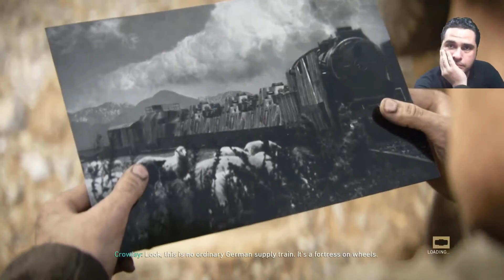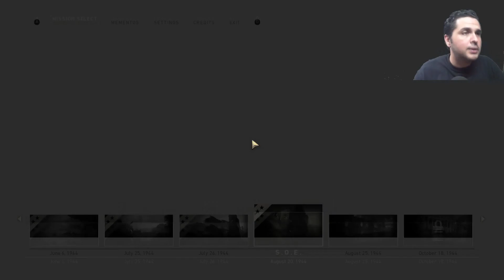wwii call off duty Garitos Team Karditsa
wwii ww2 call off duty Για πληροφορίες και τρόπους επικοινωνίας, διαβάστε την περιγραφή!

Γαρίτος Team Αυτές είναι οι σελίδες μας

σελίδα με web tv Ραδιο προγράμματα pc android Linux και πολλά ακόμα στο με web tv Ραδιο προγράμματα pc android Linux και πολλά ακόμα στο
για αλληλογραφία Βάλβη 21 Καρδίτσα Τ.Κ.43100 Γαρίτος Γιώργος